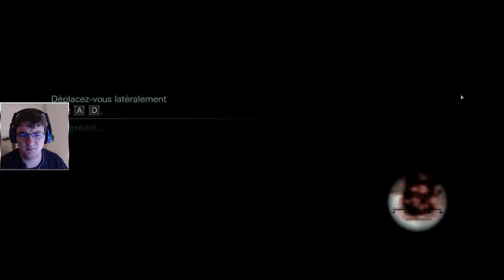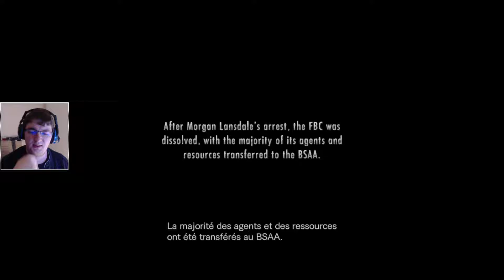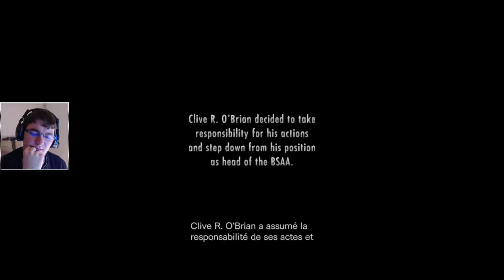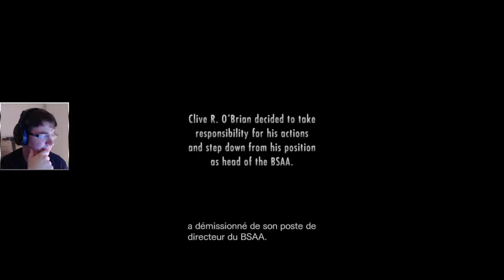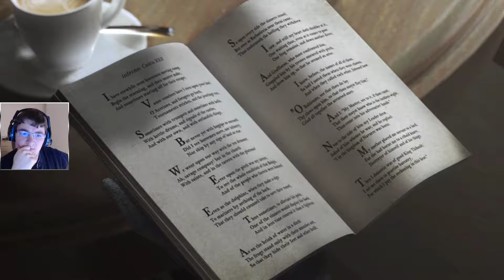Resident Evil Revelations - [16] - Let's Play - FR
épisode 16 de Resident Evil Revelations, il s'agit d'une rediffusion d'un live réalisé il y a quelques mois.